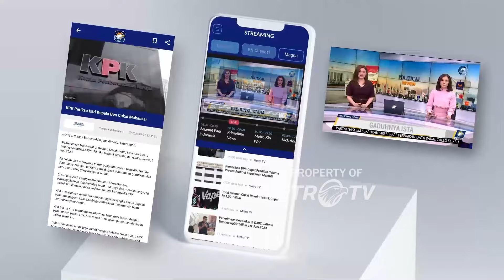Truk Muatan Terbakar, 2 rumah Warga Ikut Terdampak - [Metro Pagi Primetime]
MetroTV,

Sebuah truk yang melintas di Jalan Wonorejo, Kecamatan Kedungjajang, Lumajang terbakar. Akibatnya, kobaran api menjalar pada dua rumah warga yang berada di tepi jalan.